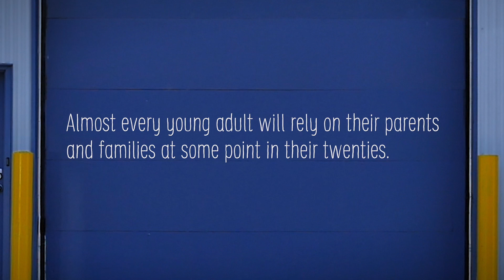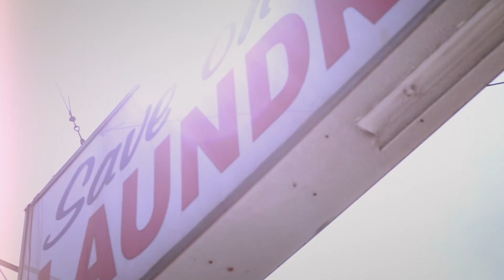Fostering Change: Doesn't everyone deserve this kind of support?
When a young person in foster care turns 19 in BC, they are abruptly cut off from the system that has provided a home, adult connections and support.

It’s a different story for young people with strong family and other support networks. In, fact our research shows that 80% of parents in BC provide support for their children between ages 19 to 28.

We asked some young people we know how their families support them, and we invite everyone to think about what young people leaving foster care need to succeed in life.